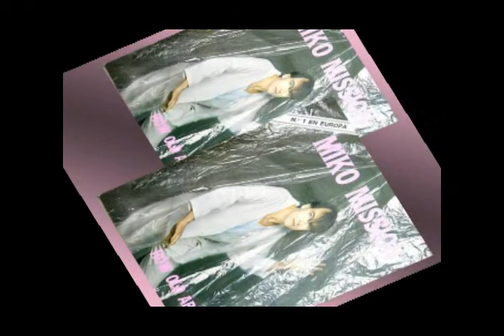Best Of The 80's (How Old Are You? - Miko Mission)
Spin & Played this Music Vinyl @ 89DMZ Mobile Circuit By DJ Bong of Loudness Mobile.